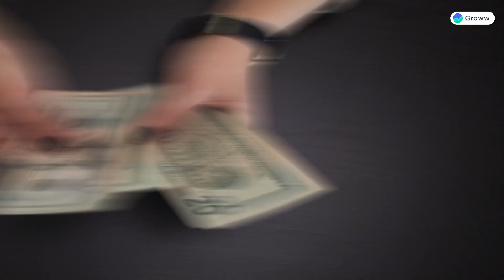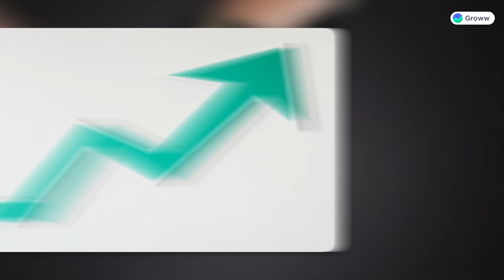Should You Buy Car Insurance From the Showroom or Separately? | Showroom Car Insurance vs Online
Welcome to our YouTube video on whether you should buy car insurance from the showroom or separately! In this informative video, we explore the pros and cons of purchasing car insurance through the showroom versus buying it separately online.

When purchasing a new car, the showroom often offers the convenience of bundling car insurance with your vehicle purchase. But is it the best option? Join us as we discuss the advantages and disadvantages of both approaches.

We'll delve into the showroom option, highlighting the benefits of a one-stop solution and potential discounts or incentives. However, we'll also explore the limitations, such as limited options, higher premiums, and the possibility of being tied to a specific insurance provider.

On the other hand, we'll discuss the advantages of buying car insurance separately online. This option offers a wide range of insurance providers, the ability to compare quotes, and the potential for lower premiums. We'll also explore the convenience of online documentation and quick policy issuance.

If you're unsure whether to buy car insurance from the showroom or separately online, this video is a must-watch. Click play and gain valuable insights into making an informed decision. Choose the option that best suits your needs and budget while ensuring comprehensive coverage for your beloved vehicle.

0:00 - Introduction
2:40 - Pros of buying car insurance from showroom
5:03 - Cons of buying car insurance from showroom
6:36 - Buying cars insurance separately
8:27 - Cons of buying car Insurance separately
9:47 - Conclusion

To watch the best videos on Insurance,